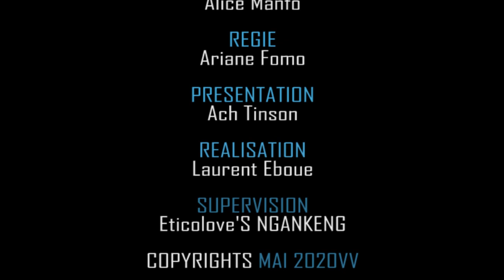RANCARD de MYFRICA TV Avec LES PANAFRICANISTES - Une LifeTime (Ep17)